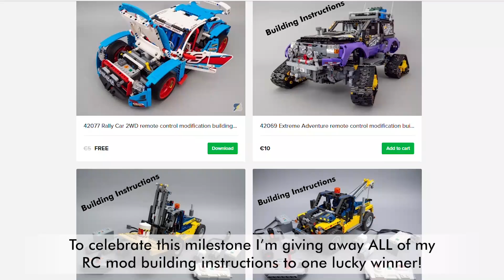10k subscribers giveaway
You are amazing, thank you very much for your support! To celebrate this milestone I started a giveaway, you can win all of my published LEGO® RC mod building instructions!